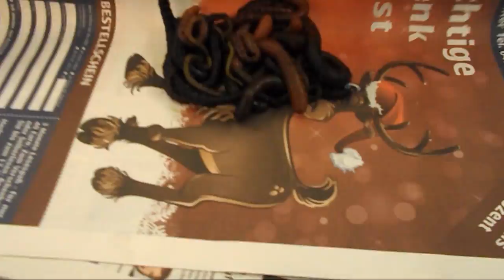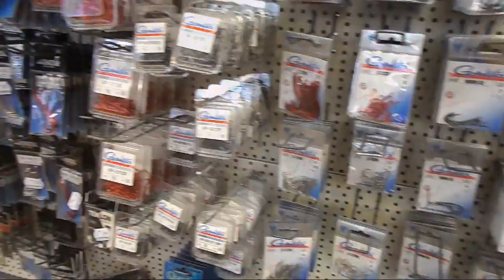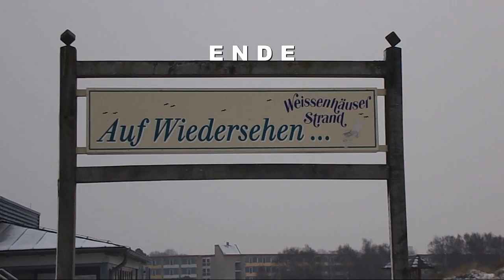Winterbutt am Weissenhäuser Strand (2013) - HD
Winter in der Hohwachter Bucht. -4°C und spiegelglatte Ostsee. Hier und jetzt Mitte Januar kann man am hellichten Tag Butt auf Wattwurm fangen. Hierzu bin ich mittags auf die Seebrücke des Ferienparks "Weissenhäuser Strand" gegangen. An den Vorfächern habe ich auf eine Beperlung verzichtet, da mir die Erfahrung sagte, das eine bunte Beperlung im Winter nicht grade der Burner ist und sogar den Fangerfolg schmälert. Meine Vorfächer haben daher lediglich eine funktionelle Beperlung an den Auslegern...

Das Video unterliegt der Creativ-Commons-Lizenz: 2013-Charly Turk-CC NC-BY-SA 3.0 (Germany)

It´s winter in the "Hohwacht Bay" in East-Holstein. -4 ° C and the Baltic Sea smooth as glas. Here and now in mid-January you can catch in daylight plaice on lugworm. For this I'm gone at high noon on the pier of the Hollydaypark "Weissenhäuser Strand". On my rigs I have omitted the colored Pearls, thats better at my experience. Fishing with this colorful Pearls in winter be not the Bomb and they even diminish the success. Therefor my Rigs have only functional Pearls on the outriggers ...